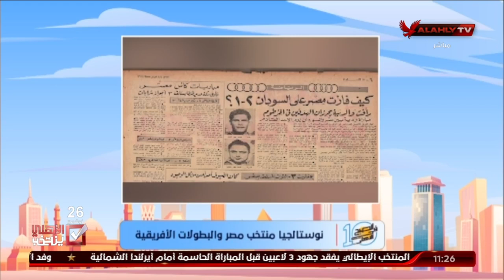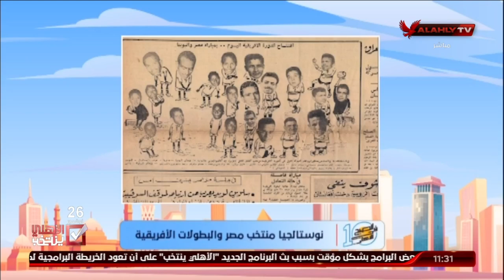اللقاء الكامل | محمد صادق مدير مؤسسة الأرشيف العربي | 10 الصبح في الأهلي